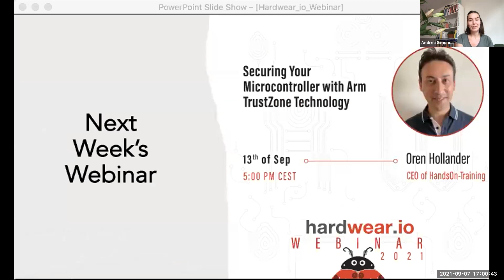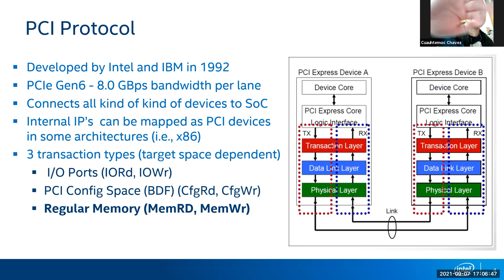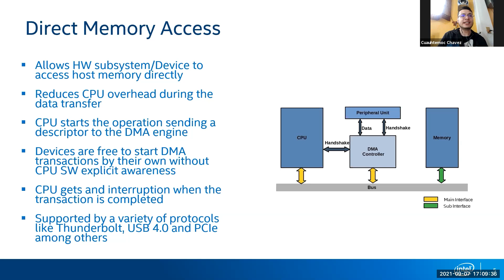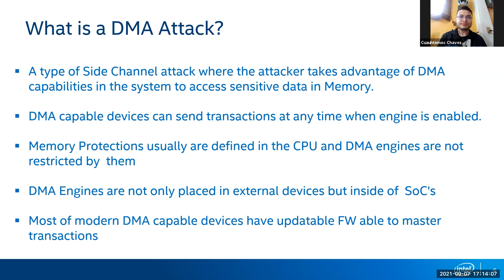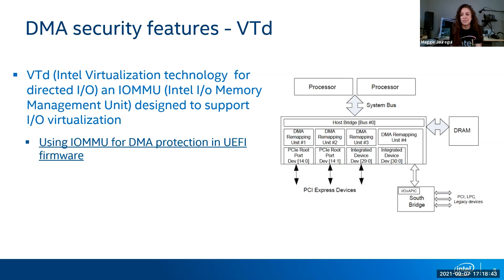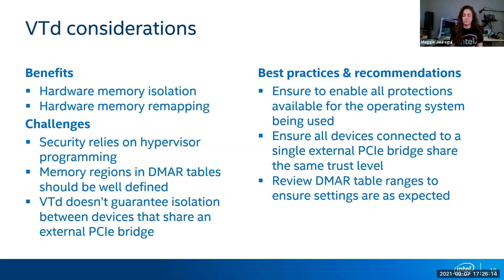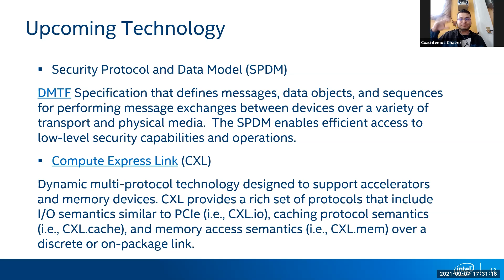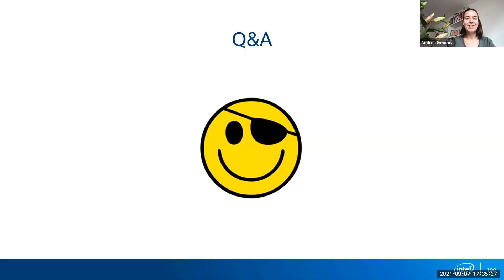PCIe device security-The evolution of DMA attacks | Maggie & Cuauhtemoc | hardwear.io webinars 2021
Abstract:
Going strong on its fifth revision, the PCIe protocol has passed the test of time as one of the most commonly used protocols. PCIe devices can be found on a wide variety of platforms across industry sectors, from small IOT devices to massive super computers, that take advantage of the speed and versatility the protocol provides. DMA (Direct Memory Access), one of PCIe's most powerful features, also happens to bring some of the most interesting and significant security concerns, which is to be expected from a capabilities that allow users to access memory directly without explicit OS awareness. Interestingly, as capabilities built to provide solutions for these concerns have increased over the years, so has the attack surface. This talk hopes to provide a general overview of the current landscape of PCIe DMA attacks, insights regarding its historic evolution, as well as advice on best practices and solutions available to avoid potential attacks through what could be considered an often overlooked attack vector.

Speaker Bio:
Maggie Jauregui (@_m46s) is a firmware and hardware FPGA offensive security researcher for Intel's Programmable Solutions Group with over 10 years of experience focused mainly on low level platform security. Maggie is part of Black Hat's review board and President of BSides Portland, the non-profit organization that puts together BSidesPDX. Throughout her career, Maggie has presented her research and delivered technical training on firmware and physical attack security topics at conferences around the world including DEFCON, Black Hat, CanSecWest, and DerbyCon among others.

Cuauhtemoc Chavez Corona is a security researcher for the Quality Security and Sustainability (QSS) team within Intel’s Datacenter Platform Group (DPG). Cuau has 9 years of experience in the field of server platform security. His expertise includes SoC architecture, cryptography, and low level firmware. Cuau enjoys finding vulnerabilities on x86 server platforms across hardware, firmware, and software components. Some of Cuau’s specific areas of focus include Secure Boot, Trusted Execution Technologies, Side Channel Attacks, virtualization, and DMA based attacks.